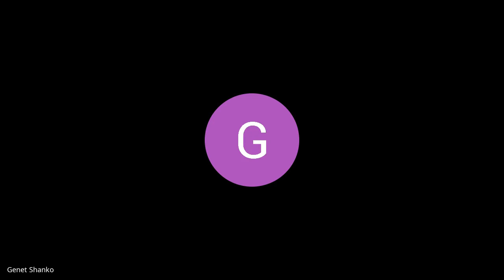B6 W8 D2 Standup